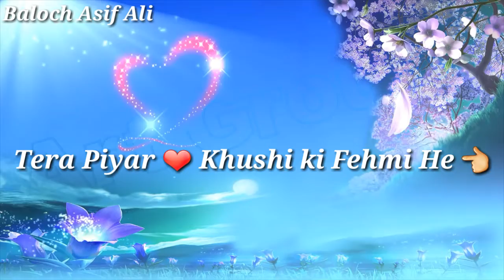Arijit Singh New Song Aahista Beautiful Whatsapp Status